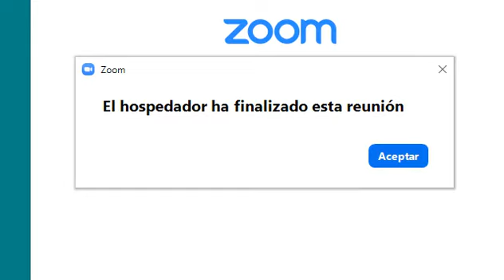RADIOEVOLUCIÓN EN DIRECTO 2